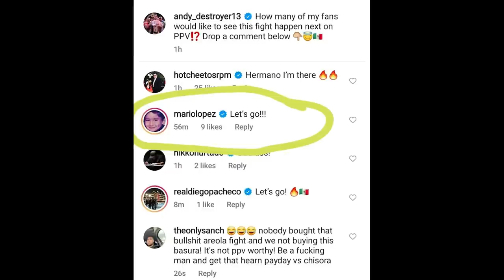Mario & Steve Rate Tim Tszyu Win Over Gausha | The 3 Knockdown Rule Ep. 25 | TrillerTV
In Episode 25 of The 3 Knockdown Rule on Triller, Mario Lopez and Steve Kim rate and talk about Tim Tszyu win over Terrell Gausha in his U.S. debut and what he needs to work on as well as what’s next for him. They also talk about Jeremiah Nakathila’s KO win over Miguel Berchelt and wether or not Berchelt should consider retiring next. Mario & Steve also talk  Devin Haney vs George Kambosos becoming official, Warrington vs Martinez and of course Will Smith slapping Chris Rock at the Oscars.

Triller is the AI-powered open garden technology platform for creators. Pairing music culture with sports, fashion, entertainment, and influencers through a 360-degree view of content and technology, Triller encourages its influencers to post the content created on the app across different social media platforms and uses proprietary AI technology to push and track their content virally to affiliated and non-affiliated sites and networks, enabling them to reach millions of additional users. Triller additionally owns VERZUZ, the live-stream music platform launched by Swizz Beatz and Timbaland; a leading customer engagement platform; FITE, a premier global PPV, AVOD, and SVOD streaming site; and Thuzio, a leader in B2B premium influencer events and experiences.